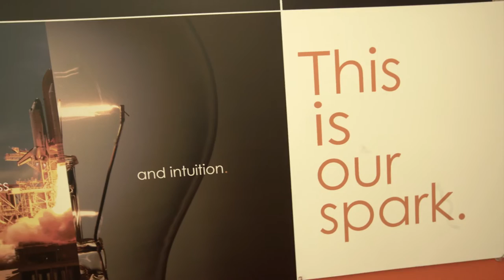RizePoint Launch Event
RizePoint officially launched into the world on March 23, 2016 with 200 of our closest friends.

The event included remarks from Utah Governor Gary Herbert and RizePoint President and CEO, Frank Maylett. We were joined by local leaders, including UT Rep. John Knotwell, UT Rep. Bruce Butler, UT Sen. Brian Shiozawa, and Cottonwood Heights Mayor Kelvyn Cullimore. We also welcomed dignitaries from the Utah Technology Council, the Women Tech Council, and the Holladay Chamber of Commerce.

We announced a new partnership with Canyons School District that includes not only volunteer work in local schools, but also a STEM (science, technology, engineering, math) scholarship program for middle school students. RizePoint will be sending ten students to a STEM-oriented camp this summer.